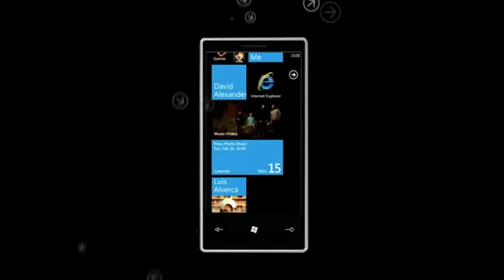Windows Phone 7 Ad Commercial